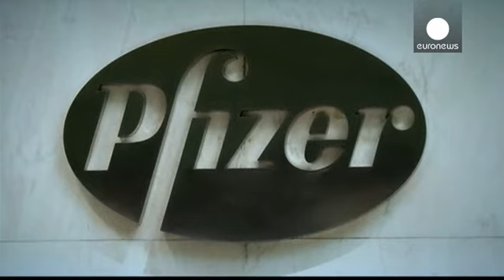Pfizer: «Τέλος στις εκτελέσεις με δικά μας φάρμακα»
Ο μεγαλύτερος αμερικανικός κολοσσός φαρμάκων, η "Pfizer" αποφάσισε να εναντιωθεί στην χρήση των σκευασμάτων, που παράγει για την εκτέλεση θανατοποινιτών.

Με ανακοίνωσή της η εταιρία υπογραμμίζει ότι «αντιτιθέμεθα σθεναρά στην χρήση οποιουδήποτε προϊόντος μας στην διαδικασία θανατηφόρου ενέσεως για την εσχάτη των ποινών».

Τονίζει ότι τα φάρμακά της προορίζονται για να σώζουν ζωές ασθενών.